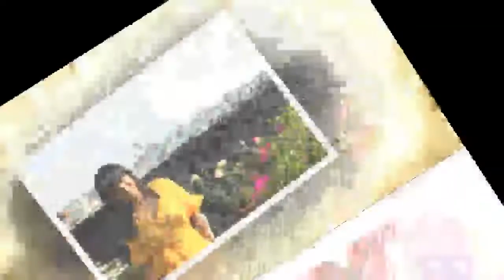Paola Chuc acaba de lanzar su primer disco.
Paola Chuc